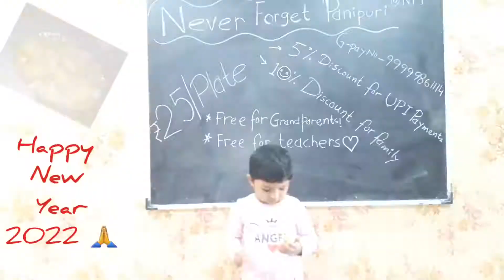Pani Puri Recipe | Golgappa Futchka Puchka Recipe| Kid's fun activities-YouTube